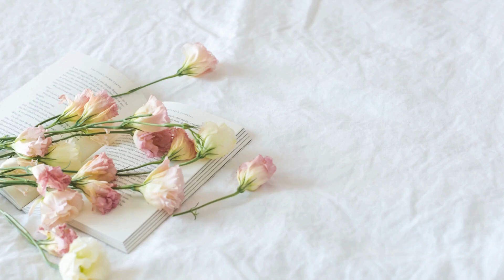Pre Primary Champs - FLOWER ARRANGEMENT